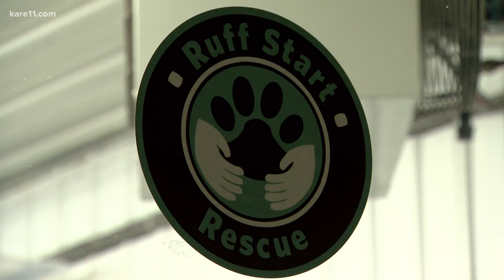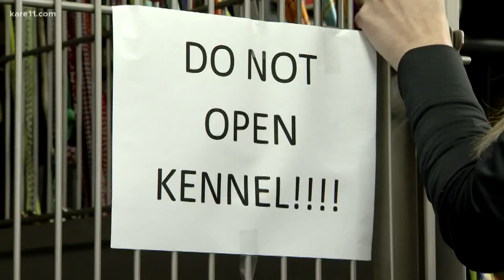St. Bernard survives 17 days in frigid temperatures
A St. Bernard in Sherburne County is in safe hands now after an improbable survival story.